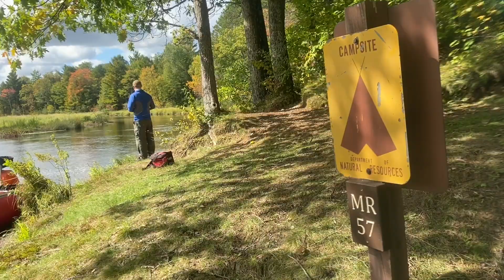Floating the Manitowish River